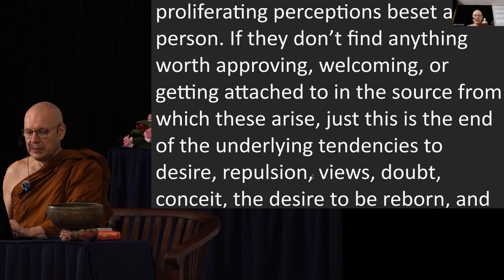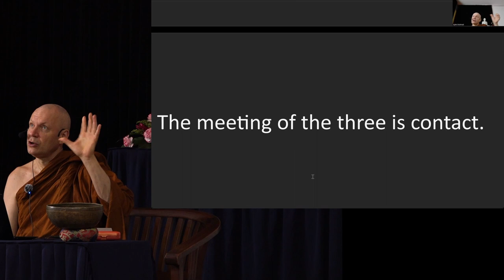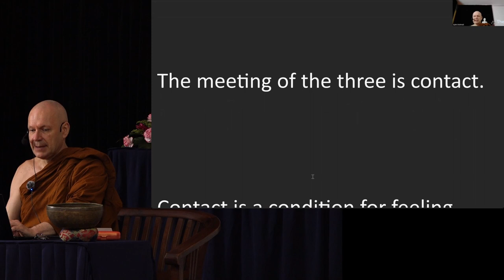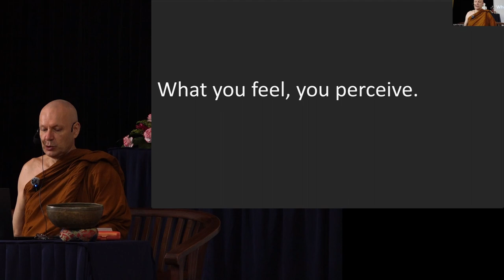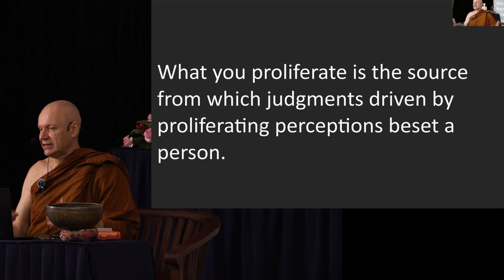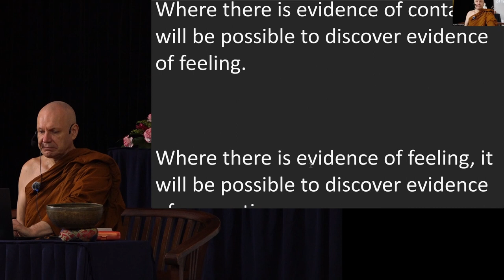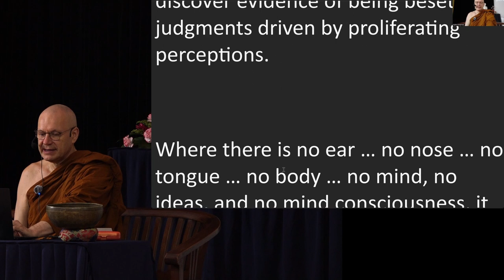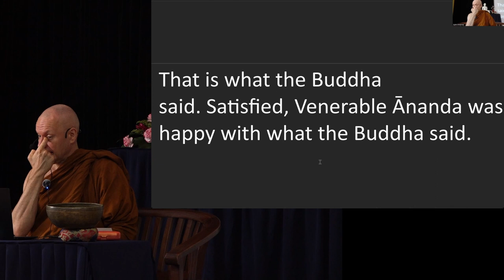Day 1 Sutta Session 6 Ajahn Brahmali Sutta Retreat 2024 (MN 18)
phassa: contact; touch
samannāhāra: coming together; engagement